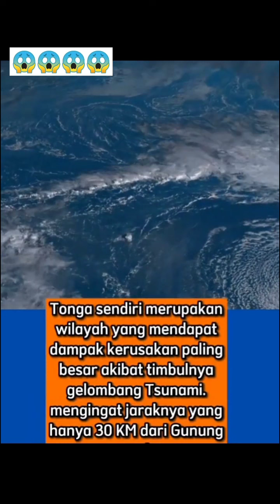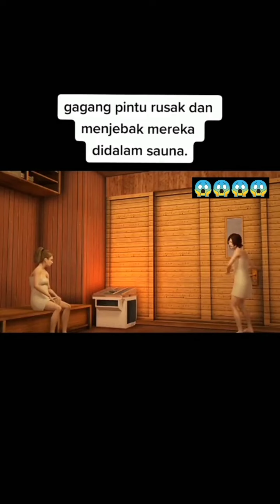KUMPULAN VIDEO|LETUSAN GUNUNG BERAPI BAWAH LAUT|KASUS KEMATIAN PALING MENGERIKAN|MONSTER TANAH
KUMPULAN VIDEO|LETUSAN GUNUNG BERAPI BAWAH LAUT TONGA|KASUS KEMATIAN PALING MENGERIKAN|MONSTER TANAH|PENAMPAKAN DARKWEB